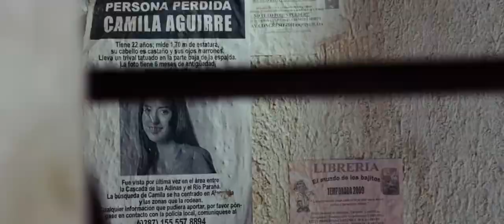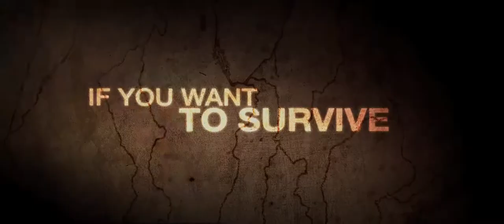And Soon the Darkness - Official Trailer (HD)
Genre: Horror
Director: Marcos Efron
Cast: Amber Heard, Odette Yustman, Karl Urban, Gia Mantegna, Adriana Barraza

Synopsis:
Stephanie (Amber Heard) and Ellie\'s (Odette Yustman) vacation to an exotic village in Argentina is a perfect \"girl\'s getaway\" to bask in the sun, shop and flirt with the handsome locals. After a long night of bar-hopping, the girls get into an argument, and Stephanie heads out alone in the morning to cool off. But when she returns, Ellie has disappeared. Finding signs of a struggle, Stephanie fears the worst, and turns to the police for help. But the local authorities have their hands full already - with a string of unsolved kidnappings targeting young female tourists. Skeptical of the sherifs competency, she enlists help from Michael (Karl Urban), an American ex-pat staying at their hotel. Together they go on a frantic search for Ellie, but Stephanie soon realizes that trusting his seemingly good intentions may drag her farther from the truth. With danger mounting, and time running out, Stephanie must find her friend before darkness falls